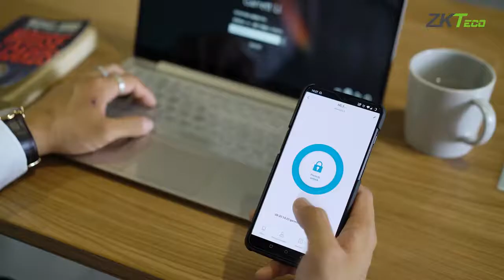ML200 & ML300 Series || ZKTeco Pakistan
ML200/300 are new entry-level keypad smart locks with Bluetooth communication. With the compact design and smart core, it amazingly brings a better user experience in all aspects.